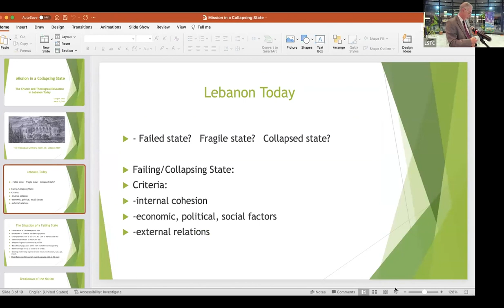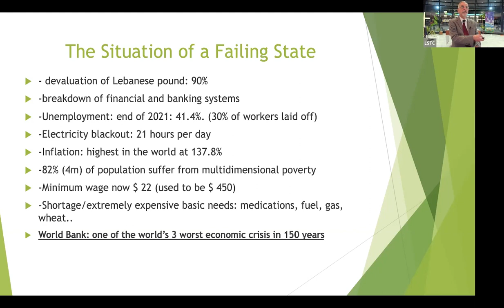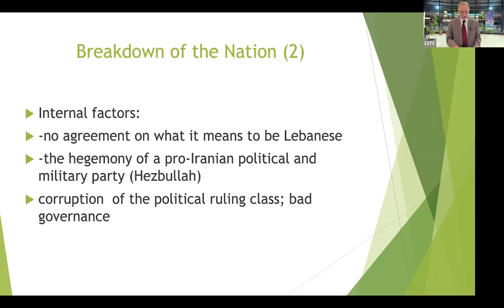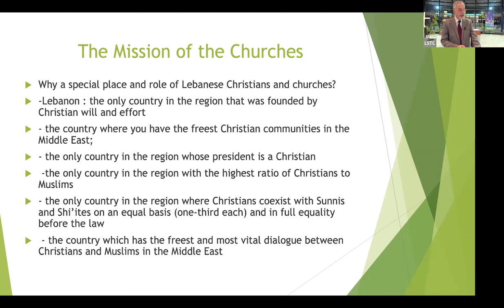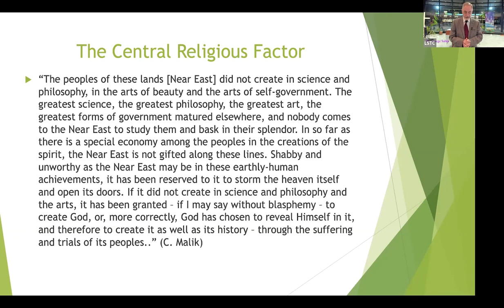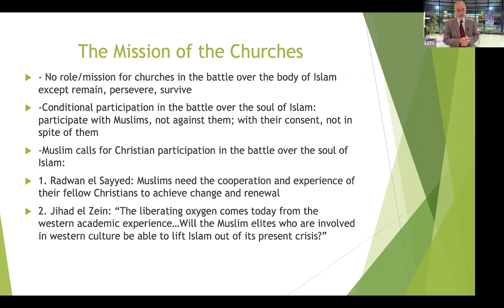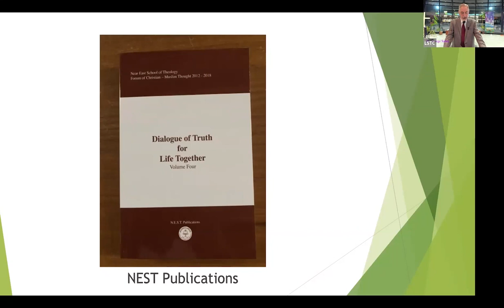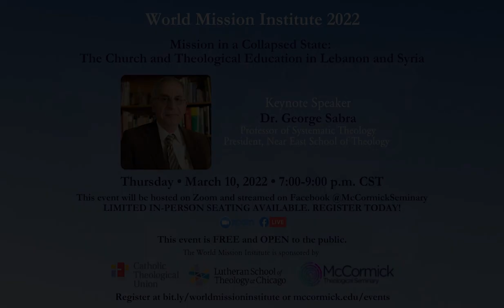2022 World Mission Institute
The annual World Mission Institute titled “Mission in a Collapsed State: The Church and Theological Education in Lebanon and Syria”, featuring guest speaker Dr. George Sabra. This event was hosted by Catholic Theological Union, Lutheran School of Theology at Chicago, and McCormick Theological Seminary on March 10th at 7:00 p.m. CT